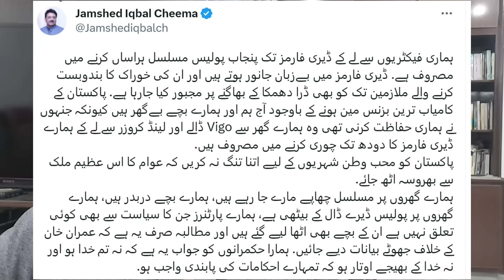First time after 9th May, IK criticized Establishment so hard | Asad Ullah Khan